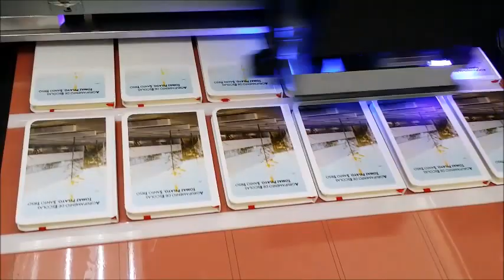Introducing the Direct Jet UV 7200z UV Printer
Have your work cut out for you by using the Direct Jet UV 7200z UV Printing technology.
With the 7200z UV Printer, you can print on any material including stone, glass, marble, metal and much more.